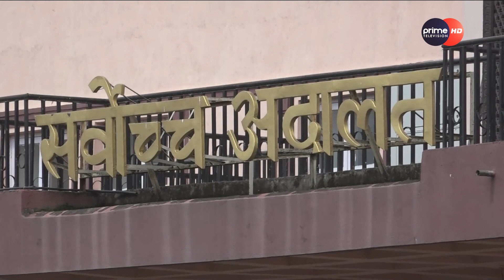सरकारी सेवामा जस्तै राजनीतिमा पनि उमेर हदको बहस, बृद्ध नेताहरु नै हाबी भएको भन्दै आलोचना